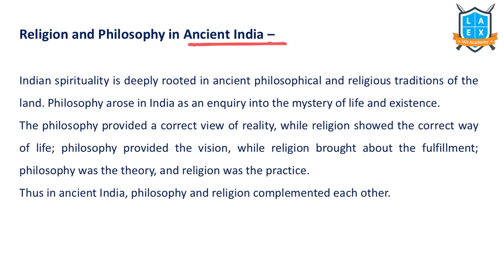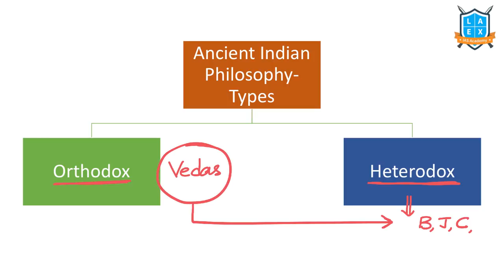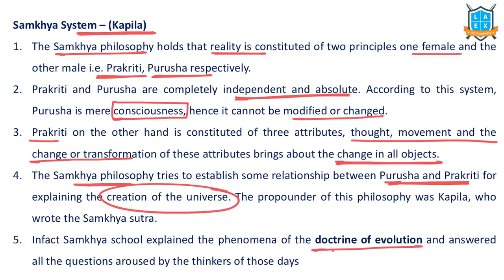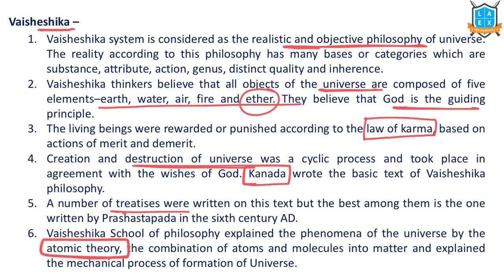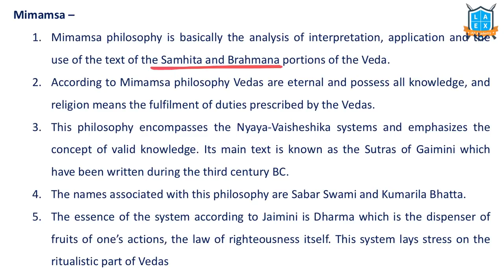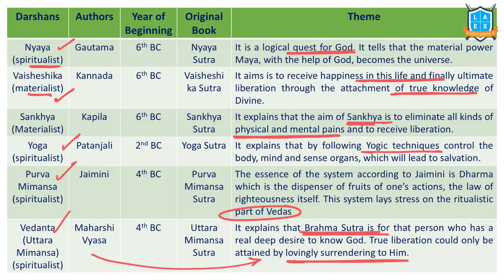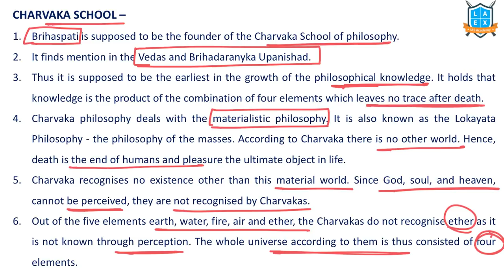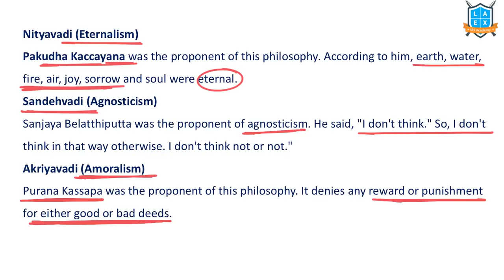షడ్దర్శనాలు|| Six Ancient Indian Schools of Philosophy || Project Setu ||Mana La Excellence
Ancient Indian Philosophy

Phone:
*Mana La Excellence Telegram Channel Link*

Address:
La Excellence IAS
1st floor, #1-10-223/s,

English:
La Excellence IAS Coaching Institute
Kannada: